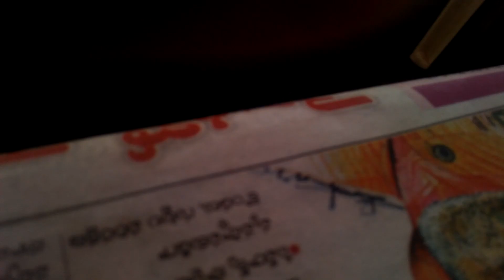mimz zahirabad public hiring(3)